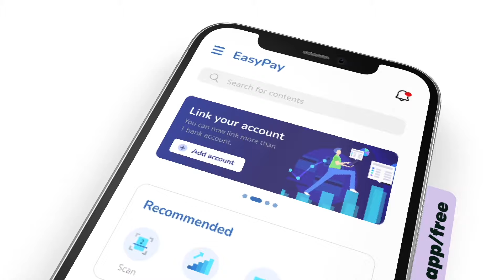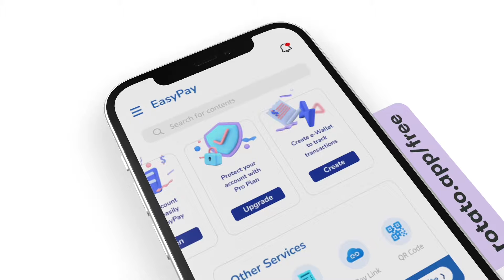Finance App UI Design | Design Concept | Flutter App UI Designs